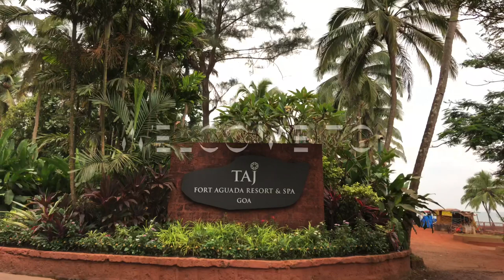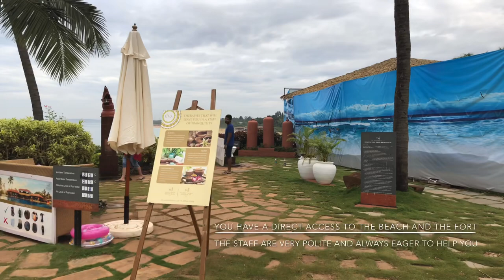Taj Aguada Goa feat Taj Exotica